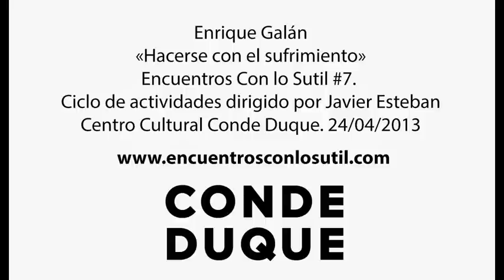«Hacerse con el sufrimiento», con Enrique Galán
«Hacerse con el sufrimiento», con Enrique Galán, psicoanalista.
Encuentros Con lo Sutil #7.
Ciclo de actividades dirigido por Javier Esteban.
Centro Cultural Conde Duque. 24/04/2013